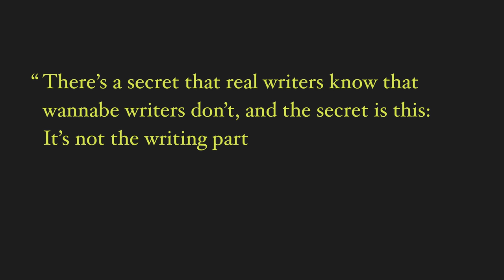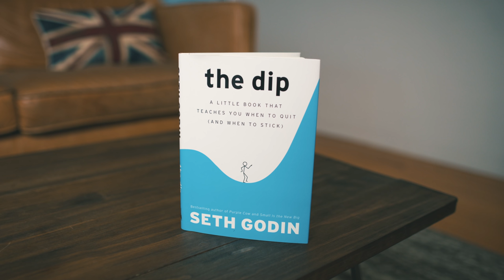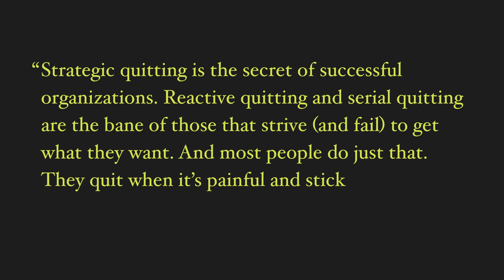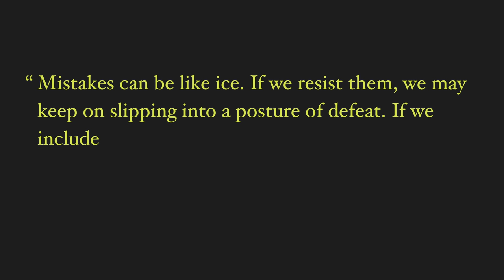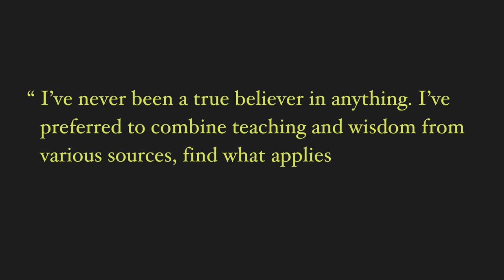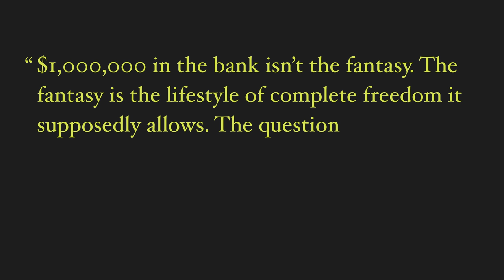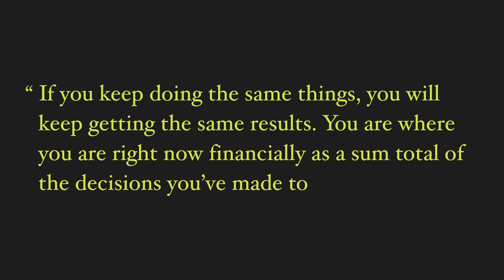Six Books That Changed My Life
📚Knowledge is power! These are the six books that have had the greatest impact on my life (in no particular order)
The War of Art by Steven Pressfield
The Dip by Seth Godin
The Art of Possibility by Roz & Ben Zander
The Game by Neil Strauss
The 4-Hour Workweek by Tim Ferris
The Total Money Makeover by Dave Ramsey